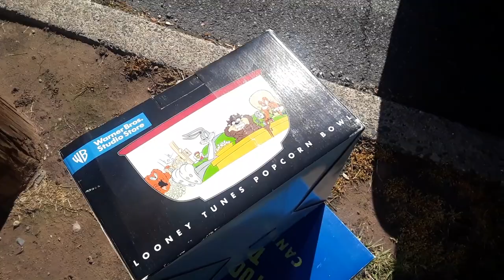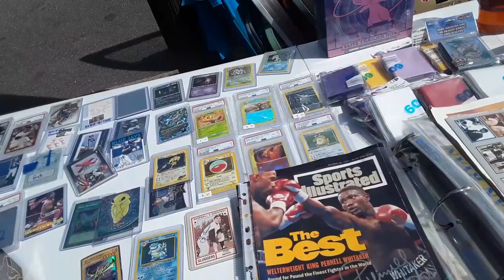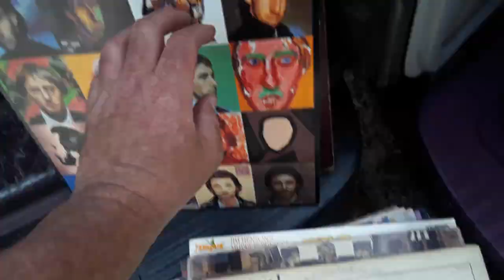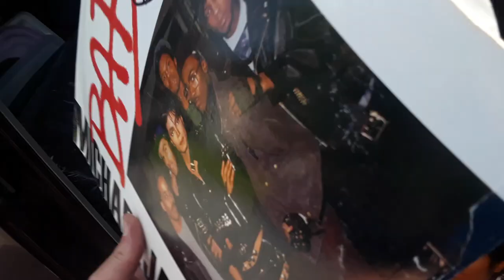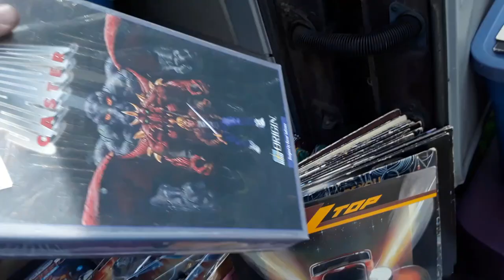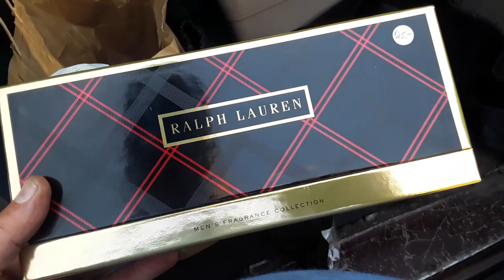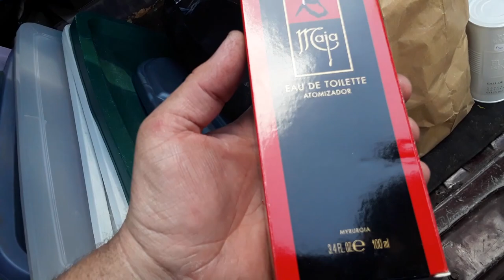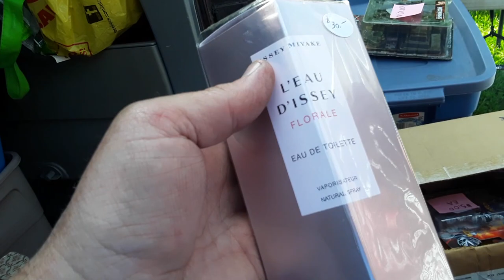Set Up Pick-Ups Jubilee Flea Market 5/7/23 Jewelry Perfumes Records Action Figures Video Games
Set Up Pick-Ups Jubilee Flea Market 5/7/23 Looney Tune Candy Bowls Jewelry Perfumes Records Comic Book Kalalou Beetle Car Can Canister Cookie Jar Power Ranger Legend of Dragoon Alice Cooper Todd Mcfarlane Action Figures Sega Genesis Video Games Alf Plushes

M129+MZ151(353+160MagicCs)
SMZ175+140Jon
SZ350